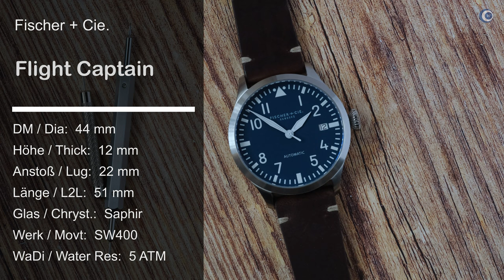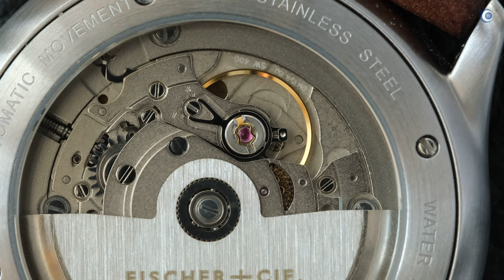StarClub präsentiert: FISCHER + CIE - FLIGHT CAPTAIN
Im Rahmen des StarClubs hat mir Norbert Aufnahmen einer besonderen Uhr geschickt von Fischer und Cie. Aus Hamburg. Eine eher selten anzutreffende Marke mit sehr interessanten Uhren.

►► Amazon Links ◄◄

*** Uhrenzubehör:
► Federstegbesteck mit 4 Einsätzen von Bergeon